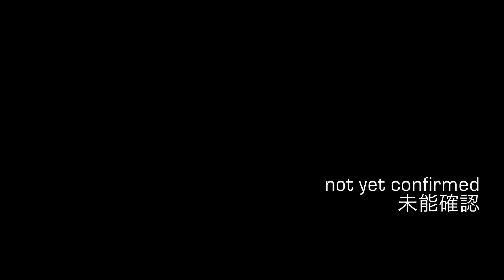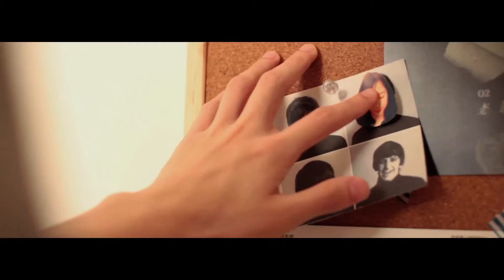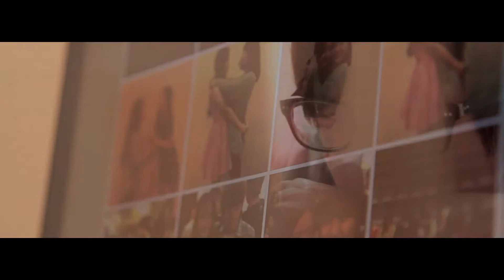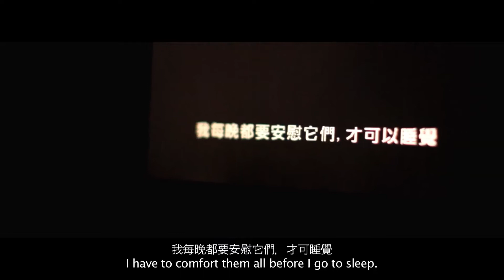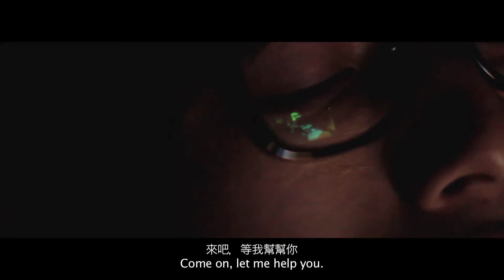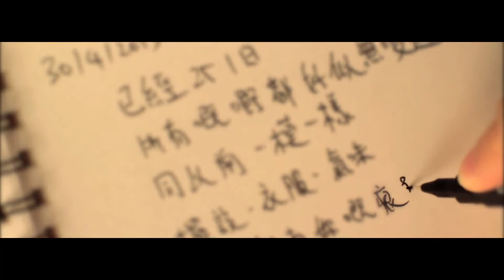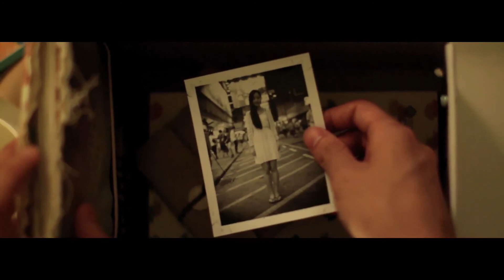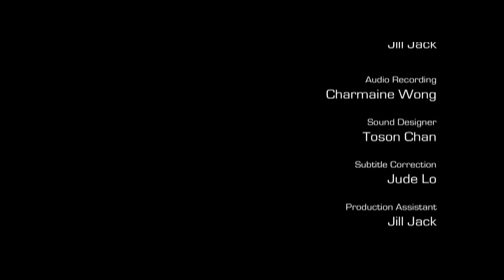not yet confirmed 未能確認